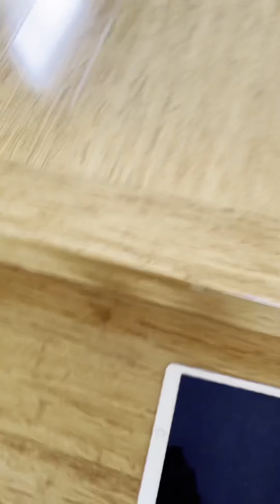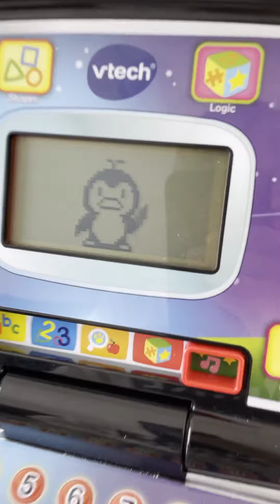All my pet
OOPS I forgot my scrufalove!